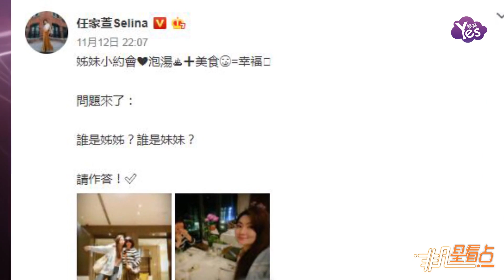Selina曬與媽媽合影美照 母女倆顏值超高似姐妹！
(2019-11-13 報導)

11月12日晚，Selina任家萱[微博]通過微博曬和媽媽合影，并俏皮配文寫道：“姊妹小約會，泡湯➕美食=幸福。問題來了：誰是姊姊？誰是妹妹？請作答！”照片中，任媽媽身穿黑白條紋上衣配長裙，留著波波頭，身材纖細，非常的年輕漂亮。母女倆親密的貼臉擁抱，一起約會享受美食，猶如姐妹。